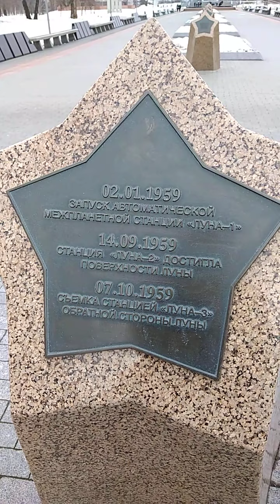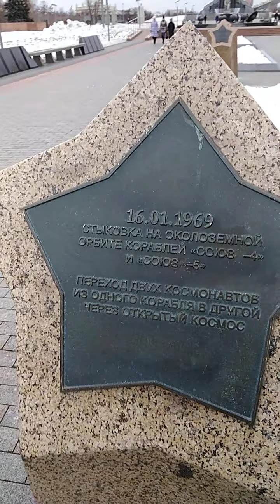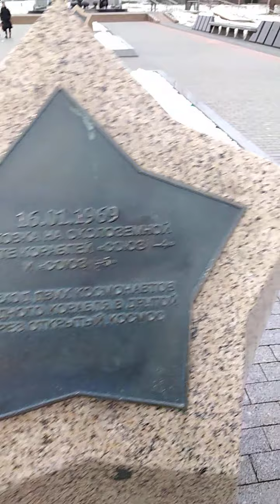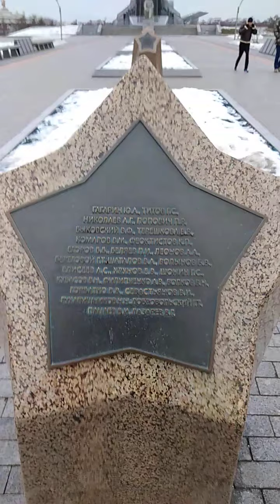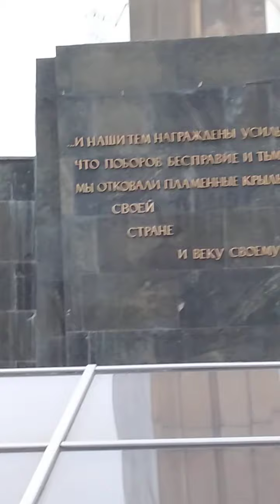ВДНХ.АЛЛЕЯ КОСМОНАВТОВ.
ЯНВАРЬ 2020